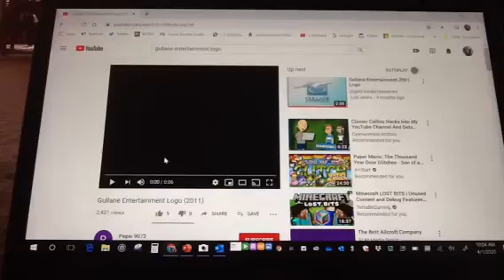Thomas and the magic railroad 3 sneak peek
Taken from the tugs movie 2020 DVD, coming soon 2021